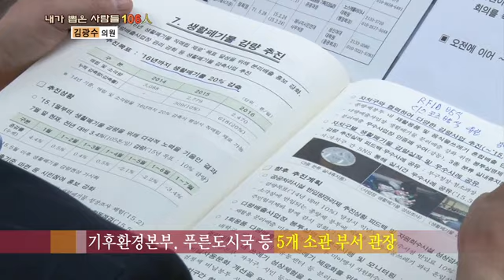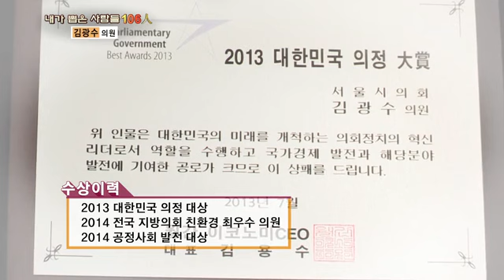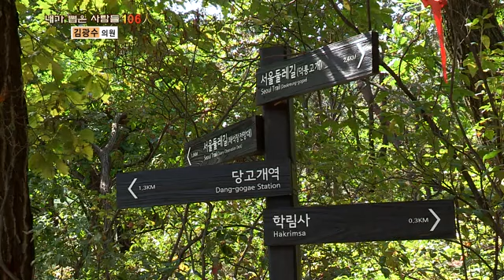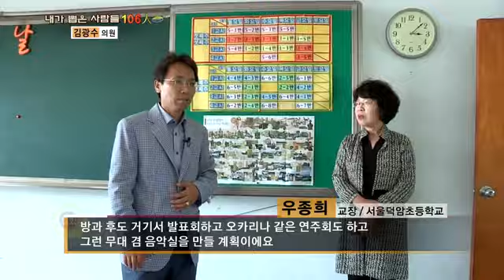내가 뽑은 사람들 106인_12회 김광수 환경수자원위원회 의원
향기 나는 시의원 김광수 환경수자원위원회 의원